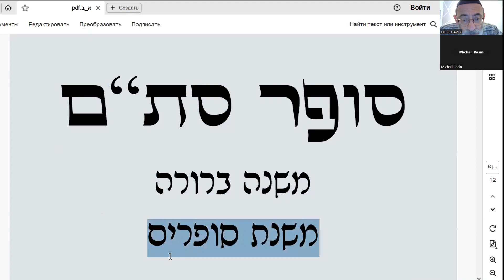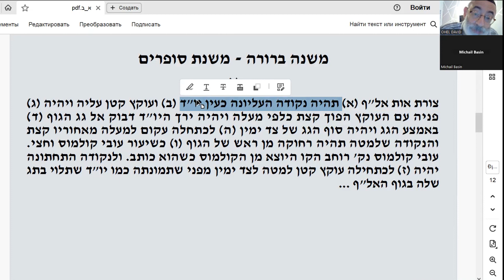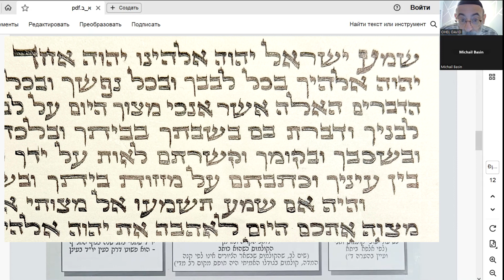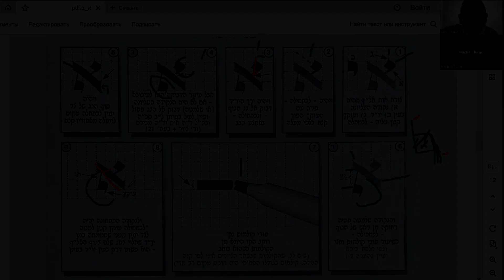Форма Букв |1| Буква Алеф | Тора Тфилин Мезуза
Форма букв еврейского алфавита, которыми написаны: Тора Тфилин Мезуза.
Буква Алеф - 1
Правила написания букв еврейского алфавита по первоисточникам:
Мишна Брура – Мишнат Софрим.
Тора Тфилин Мезуа - кто пишет эти свитки?
Что должен знать Софер Стам?